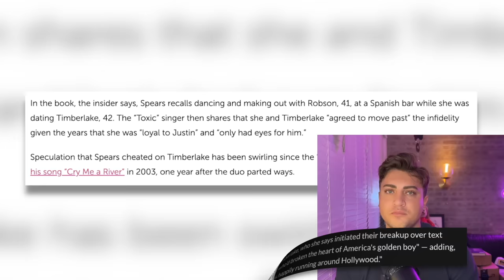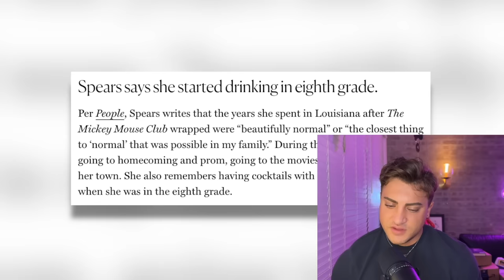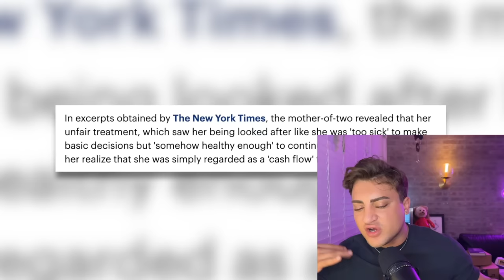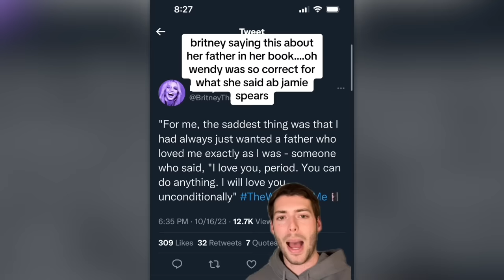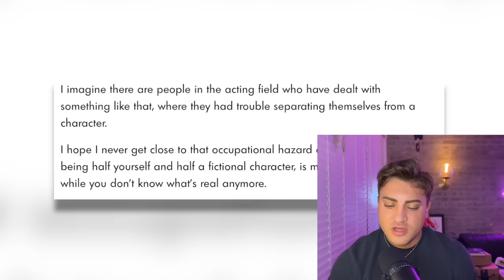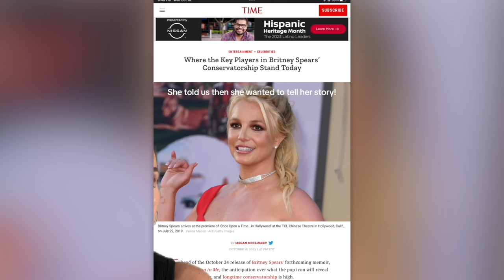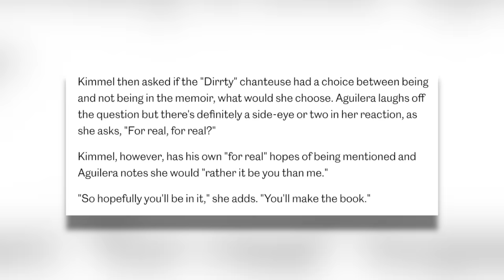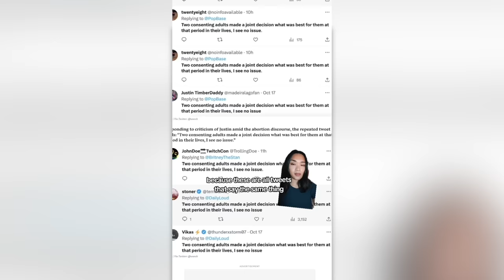Britney Spears is EXPOSING Everyone (NOBODY IS SAFE)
BritneySpears book is coming and everyone is worried, so, let's get into it.

Sloan YouTube
9994 Sowder Village Sq # 502